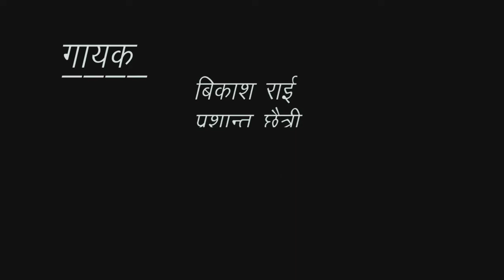Prana Vanda Pyaro Kumudini | Track